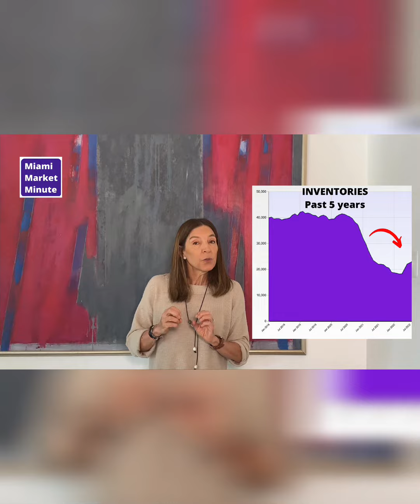Miami Real Estate Market Update Sept 2022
A brief update:  what is really going on with the Real Estate Market in Miami - Sept 2022